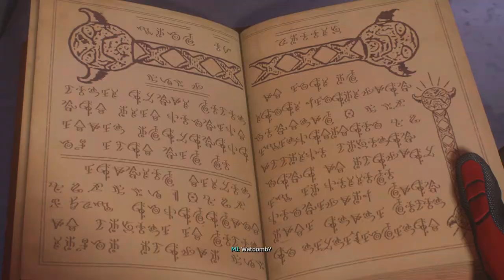Marvel's Spider-Man 2_Ultimate Mode Gameplay PS5 4K 60FPS